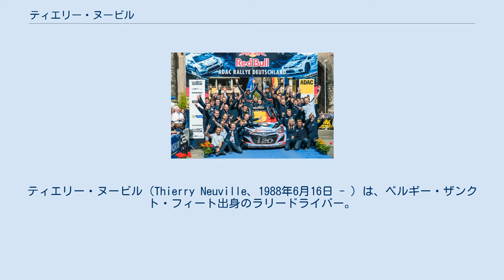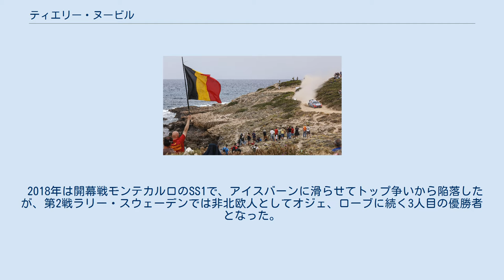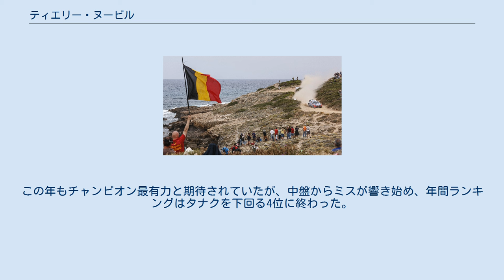ティエリー・ヌービル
現代-起亜自動車グループの人物
ティエリー・ヌービル（Thierry Neuville、1988年6月16日 - ）は、ベルギー・ザンクト・フィート出身のラリードライバー。
コ・ドライバーはニコラ・ジルスール。
 ヌービルはセバスチャン・オジェと同じくプジョー・シトロエングループ (PSA) の育成プログラムで頭角を現した。
2010年に、ジュニア世界ラリー選手権 (JWRC) でシトロエン・C2 S1600を駆り、ブルガリアで優勝を飾った。
2011年、インターコンチネンタル・ラリー・チャレンジ (IRC) でプジョー・207 S2000を駆り、年間2勝を挙げてランキング5位になった。
 2012年は世界ラリー選手権 (WRC) へとステップアップし、シトロエンジュニアチーム（11戦）とカタールワールドラリーチーム（2戦）からフル参戦。
シトロエン・DS3 WRCを駆り、フランスで自己ベストの4位に入賞した（年間ランキング7位）。
 2013年はフォード（Mスポーツ）へ電撃移籍。
セカンドチームのカタールワールドラリーチームに所属し、フォード・フィエスタ RS WRCをドライブした。
メキシコで3位初表彰台を獲得すると、ドイツではシトロエンのダニ・ソルドと終盤まで優勝争いを繰り広げたが、最終SSのミスで初勝利を逃した。
このシーズンは中盤戦以降の4戦連続2位を含めて年間7度の表彰台をものにして、フォルクスワーゲンのセバスチャン・オジェに次ぐ年間ランキング2位を獲得。
次世代チャンピオン候補のひとりとして注目された。
 2014 ラリー・ドイツでWRC初優勝 2014年はWRCに復帰するヒュンダイのワークスチームへエースドライバー待遇で移籍。
メキシコでヒュンダイ・i20 WRCを初の3位表彰台に導いた。
ドイツでは本番前日のシェイクダウンでマシンを大破してしまうが、上位ドライバーの自滅に助けられ最終日に首位に浮上。
チームメイトのソルドとワンツーフィニッシュを果たし、自身とヒュンダイのWRC初優勝を達成した。
この年の年間ランキングは6位。
 2015年もヒュンダイから参戦するが、シーズン中盤以降は低迷が続き、セカンドチームに所属する同世代（1987年生）のヘイデン・パッドンの成績を下回る。
ヒュンダイとシトロエンのマニュファクチャラー部門2位争いが懸かった最終戦イギリスでは、パッドンと交代でセカンドチームに降格された。
 2016年はチームの方針でノミネートドライバーから外されたが、イタリアで2年ぶりの2勝目を獲得。
後半戦は5戦連続表彰台を重ね、最終戦で年間ランキング2位を決めた。
 2017年は開幕戦モンテカルロと第2戦スウェーデンで大差のリードを築きながら、2戦続けてクラッシュを喫した。
その後、第4戦コルシカ、第5戦アルゼンチン（0.7秒差の逆転勝利）、第8戦ポーランドの勝利によってポイントを挽回し、フィンランド終了時にはセバスチャン・オジェに並んでランキング首位に立った。
しかし、再び2戦連続無得点に終わったことが響き、オジェに5年連続チャンピオンを決められた。
最終戦オーストラリアを制して全ドライバー中最多のシーズン4勝と最多ステージ勝利を記録したが、3度目の年間ランキング2位でシーズンを終えた。
 2018年は開幕戦モンテカルロのSS1で、アイスバーンに滑らせてトップ争いから陥落したが、第2戦ラリー・スウェーデンでは非北欧人としてオジェ、ローブに続く3人目の優勝者となった。
その後、第6戦ポルトガル、第7戦サルディニア（0.7秒差の逆転勝利）で連勝し、ドイツ終了時にはセバスチャン・オジェに23ポイント差をつけてランキング首位に立った。
しかし終盤のトルコ、GB、カタルニアで失速、オジェにランキング首位を明け渡してしまった他、3連勝で挽回を決めたトヨタのタナクにもポイント差を詰められる。
3ポイント差で迎えた最終戦オーストラリアでは、三つ巴の緊迫する状況の中最終日にリタイアを喫し、またしてもオジェに6年連続チャンピオンを決められた。
この年もオジェを圧倒するスピードを見せチャンピオン最有力と期待されたが、終盤での失速が響き、4度目の年間ランキング2位となった。
 2019年も引き続き同じ体制で参戦。
2019年から固定ナンバー制度が導入され、フォード時代に使っていた「11」を選んだ。
 シーズン序盤から、前年度と同様にタナク、オジェと三つ巴の体制を形作っ...